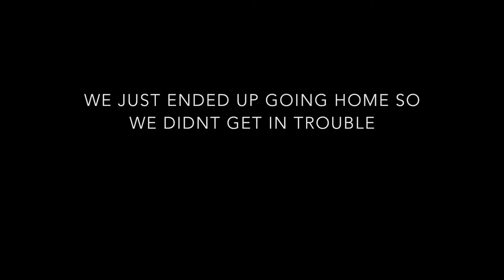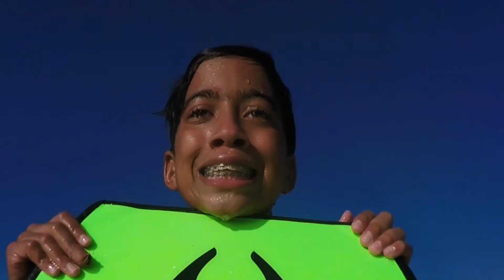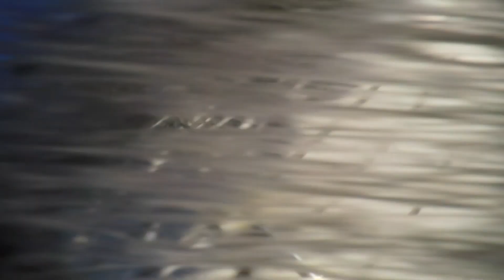Bodyboarding Weekend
This weekend was hell tiring and this took me like 2 days to edit aha, more bodyboarding videos soon.